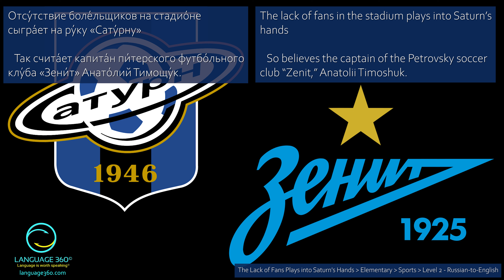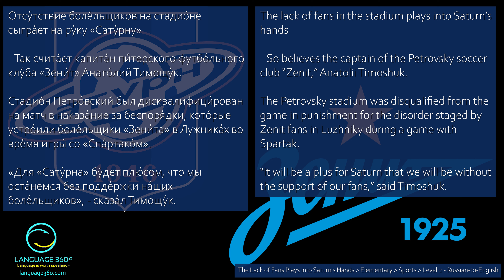The Lack of Fans Plays into Saturn's Hands: Level 2 - Russian-to-English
SUMMARY
The Zenit captain thinks their lack of fans due to disqualification will benefit the opposing team, Saturn.

VOCABULARY
You will learn vocabulary related to sports: soccer club, captain, fans, stadium, disqualification, etc.

CONTENT DETAILS
Title: The Lack of Fans in the Stadium Plays into Saturn's Hands
Difficulty: Elementary
Topic: Sports
Version: Level 2 - Russian-to-English

КРАТКОЕ СОДЕРЖАНИЕ
Капитан "Зенита" считает, что отсутствие болельщиков на стадионе будет на руку "Сатурну", но обещает продемонстрировать привычный футбол.

ЛЕКСИКА
Вы будете изучать лексику, связанную со спортом: капитан, болельщики, дисквалификация, наказание, футбол и т. д.

ДЕТАЛИ СОДЕРЖАНИЯ
Название: Отсу́тствие боле́льщиков на стадио́не сыгра́ет на ру́ку «Сату́рну»
Сложность: Элементарный уровень
Тема: Спорт
Версия: Уровень 2 - Русский-английский